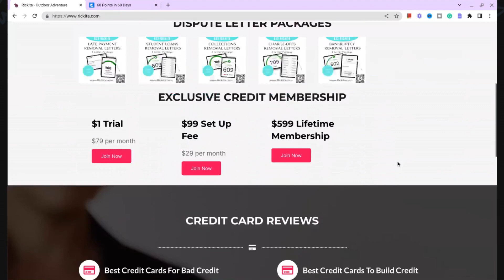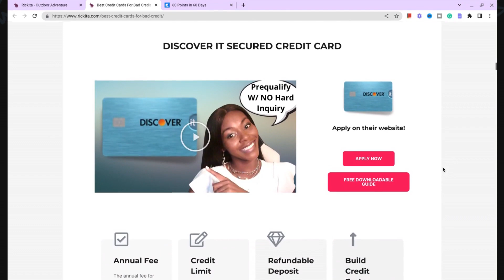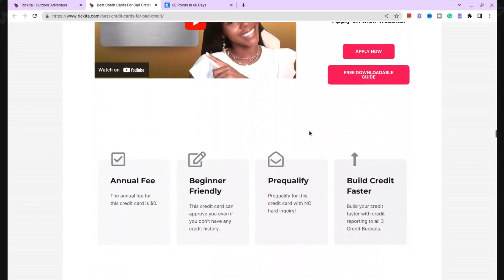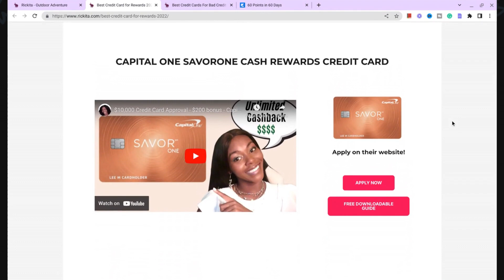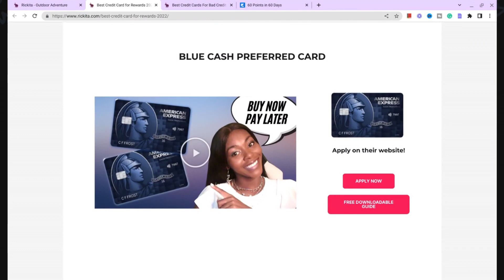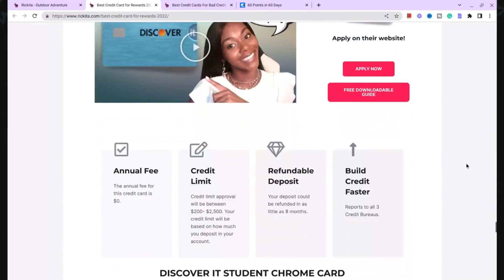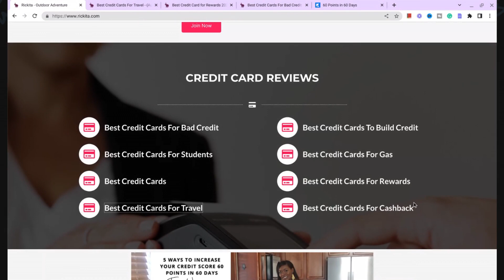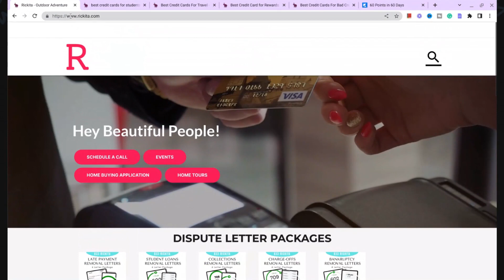5 Credit Cards That Can Approve You Without Income Verification | Rickita